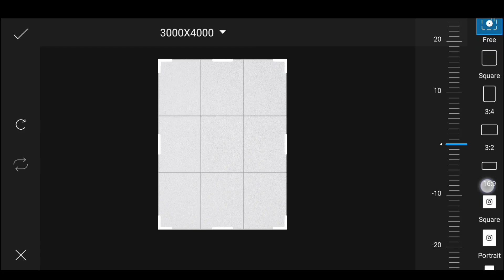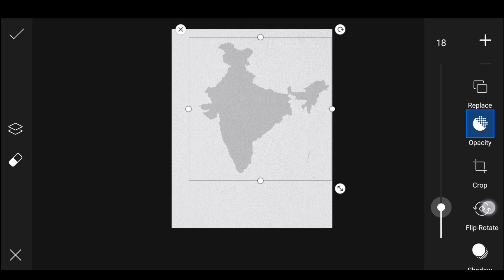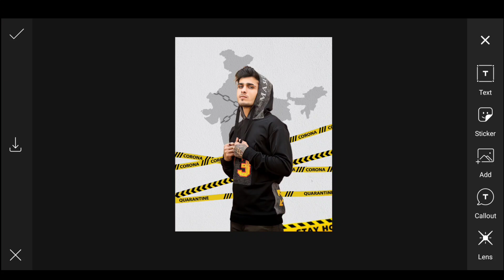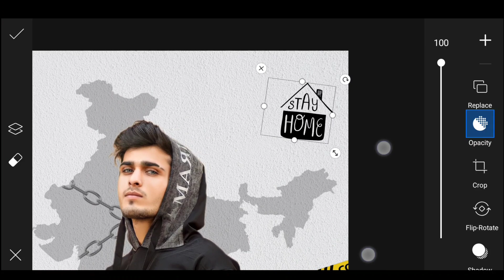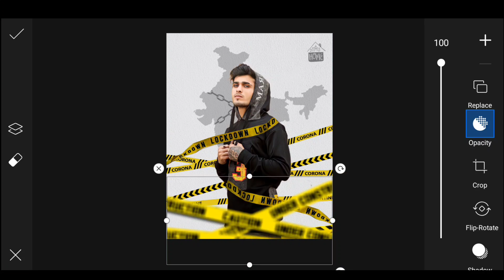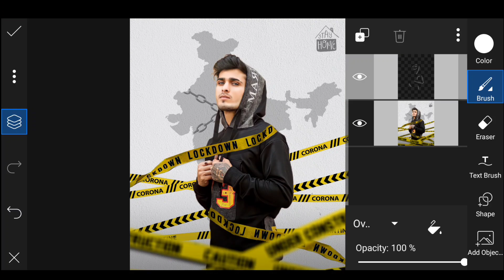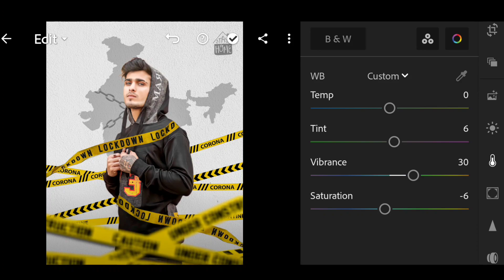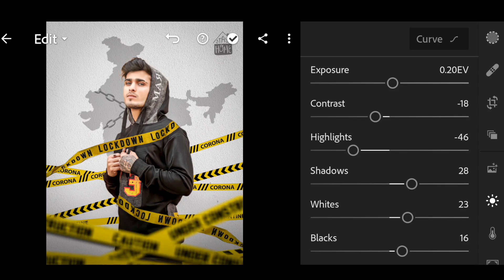Lockdown Concept Photo Editing in Picsart || Lockdown Photo Editing 2021 in Hindi - CS EDITZ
so guys is video mein maine aapko bataya hai ki kaise aap picsart or lightroom se lockdown concept photo editing kar sakte ho step by step in hindi

▶Important Notice 📢

▶Helpful Videos 👇🏻

▶Background & PNG 👇🏻